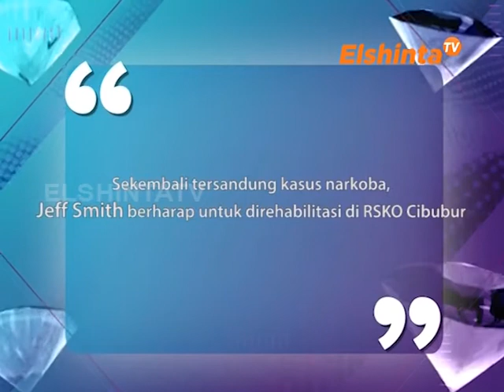ESELEBRITI KASUS JEFF SMITH & KASUS RIZKY NAZAR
Baru-baru ini 2 orang selebriti terjerat kasus narkoba. Pertama adalah Jeff Smith yangkembali tersandung kasus narkoba dan berharap untuk direhabilitasi di RSKO Cibubur.

Kemudian yang kedua,
Ada Rizky Nazar yang mengaku memakai ganja baru 2 minggu dengan alasan atasi gangguan tidur.

ElshintaTV